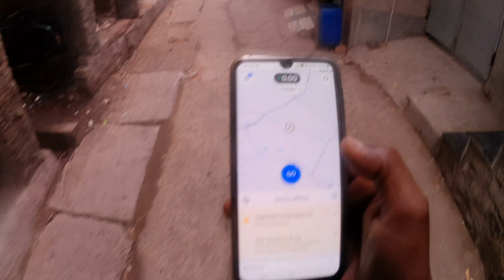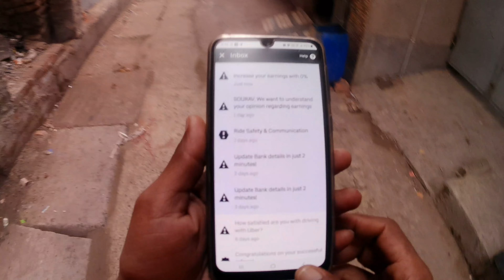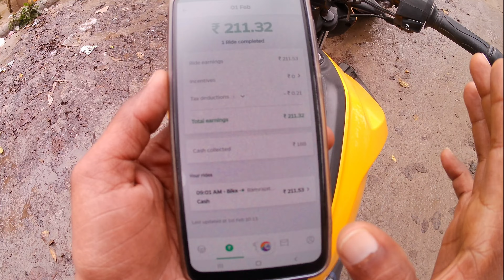Ola Uber Rapido Bike Taxi Earnings | UberMOTO Earning of Kolkata | Ola Bike Taxi Driver Income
Aaj Ola se back to back order mila 😃 || Ola is Back

Uber Bike Taxi से ज्यादा Parcel Delivery में काम है ! Porter से पैसे कम देता है Uber पर काम देता है

Uber Bike Earning ₹3950/Weekly | Weekly Earnings in Uber Bike @SKUMARVLOG

Searching Keywords-
Rapido in Bokaro steel city,
Uber moto,
Ubermoto,